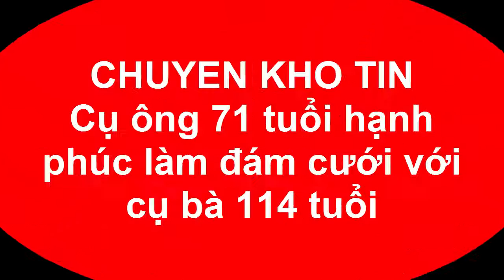Chuyện Khó Tin_Cụ ông 71 tuổi hạnh phúc làm đám cưới với cụ bà 114 tuổi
Chuyện khó tin là kênh tổng hợp các câu chuyện khó tin trong và ngoài nước.